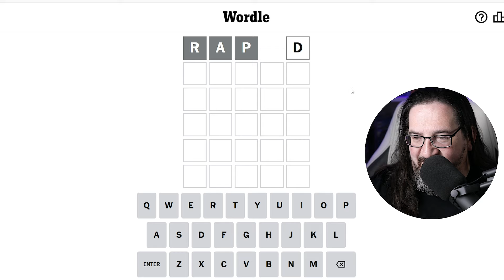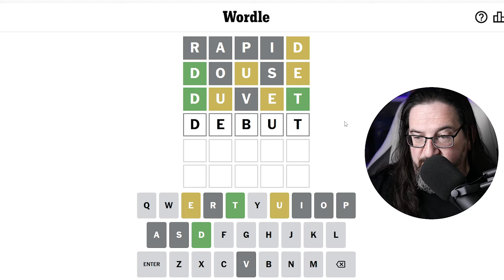Doug plays today's Wordle Puzzle Game for 07/04/2024